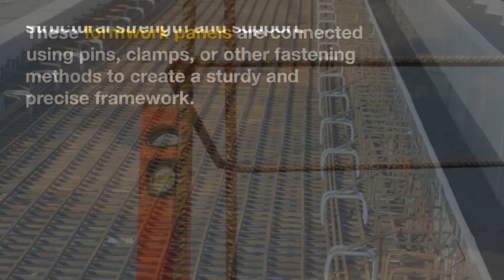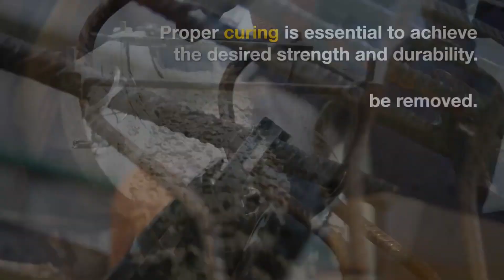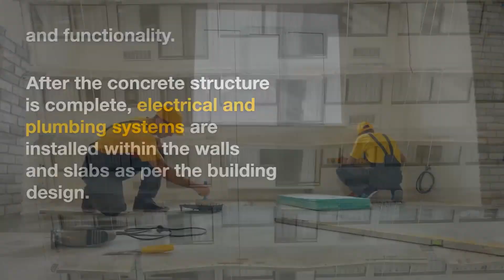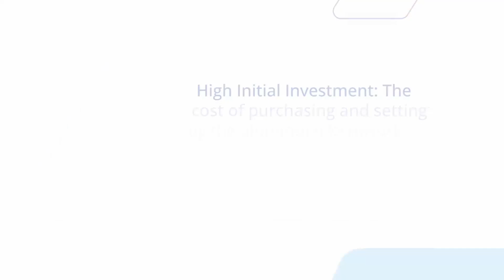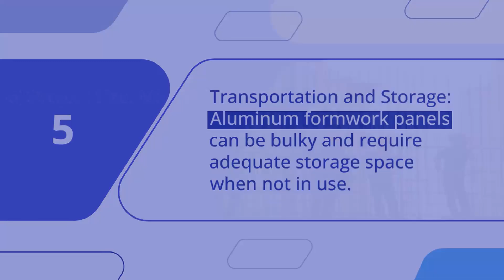CONSTRUCTION PROCESS OF MIVAN CONSTRUCTION